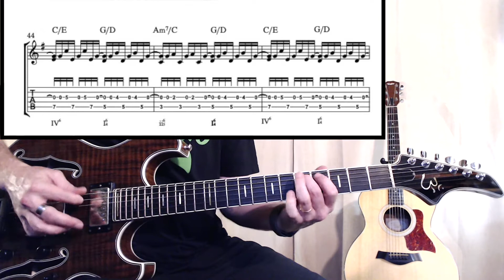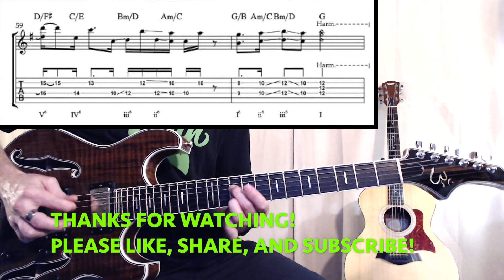PHISH "You Enjoy Myself" GUITAR LESSON (pt 2)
- Transcribed, played, filmed, and edited by  @Colin Ward Music
- Junta Studio Version
- Phish on.